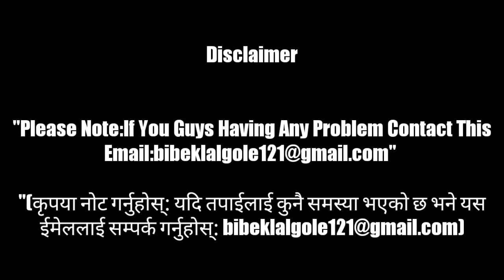Full Squad Camping😰 | Apartment Best Place To Camper | SG Joker | Pubg Mobile | Crazy Highlights Tv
If You Enjoy Hit The 👍 Like Button And,